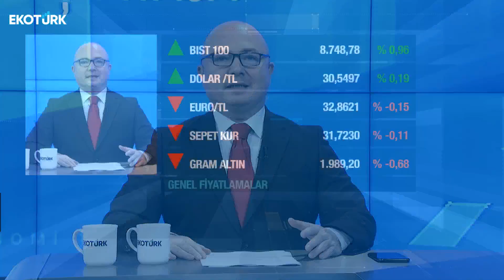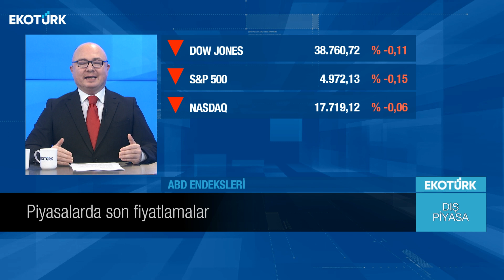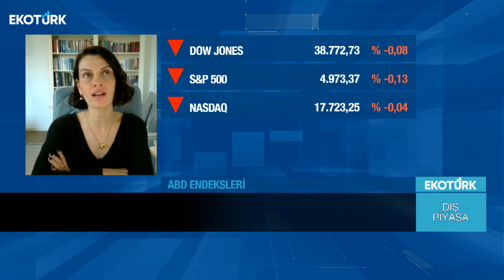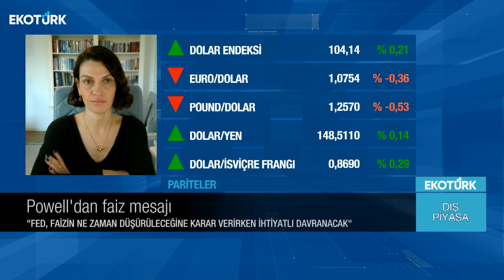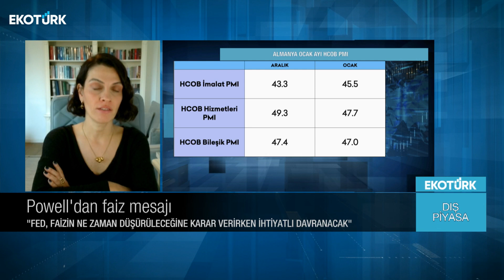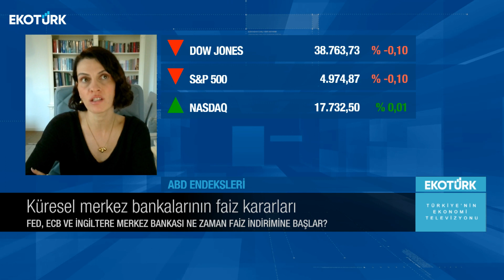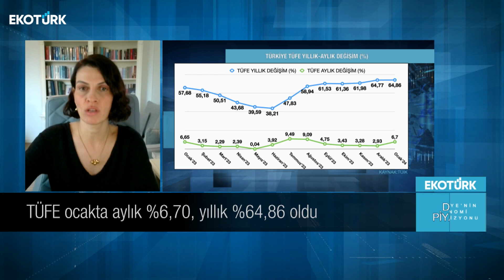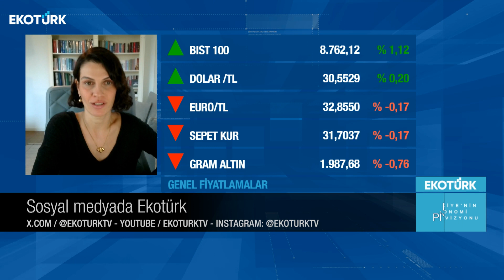Küresel merkez bankalarının faiz kararları | Serdar Pazı | Dış Piyasa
Küresel piyasalarda yaşanan son gelişmeler ve beklentiler Serdar Pazı'nın sunumuyla Dış Piyasa'da. Serdar Pazı'nın Dış Piyasa'da bugünkü konuğu;  Özlem Bayraktar Gökşen oldu.